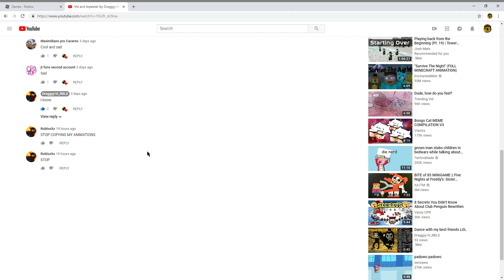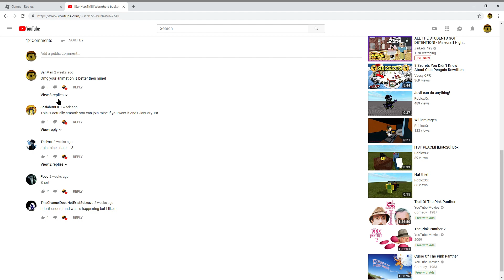Noob Who is plagiarizing videos,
Report for copyright.
This piece of *** has been stealing videos and a video for my contest that was good. This guy is a idiot and a dummy so you can report him.